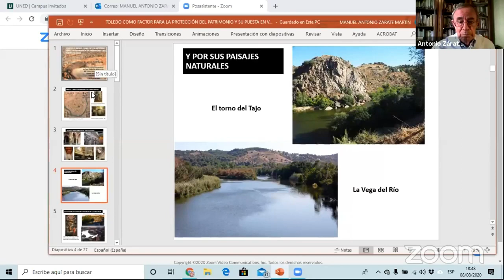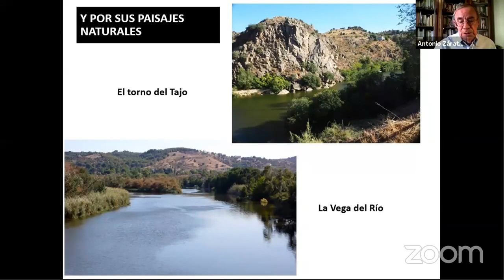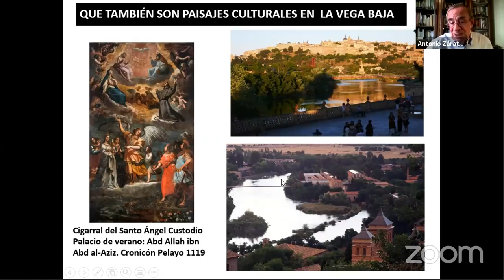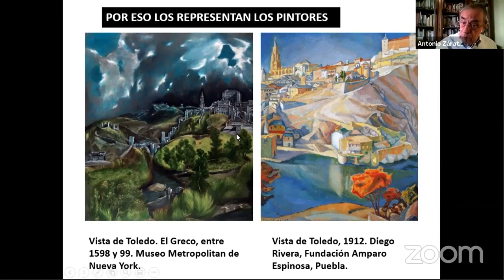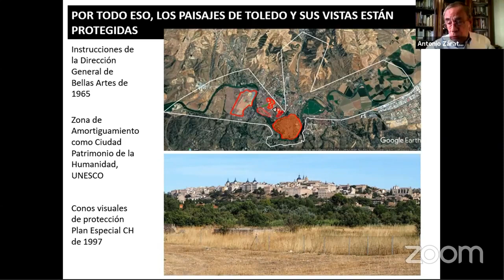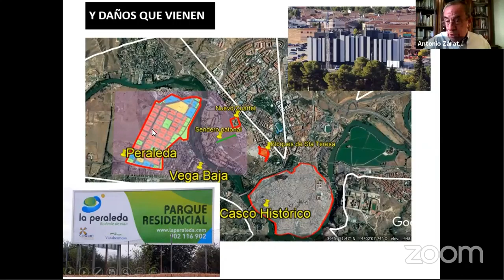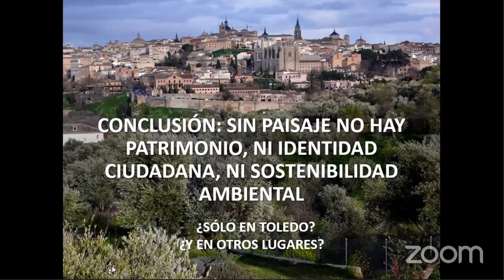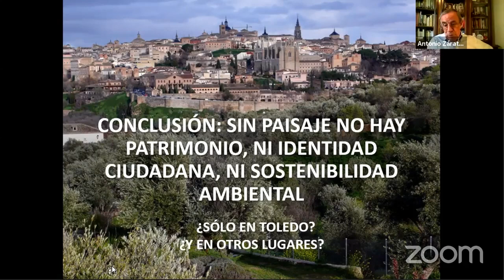Antonio Zárate - Conferencia Internacional online - 08/08/2020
Conferencia Internacional online de Antonio Zárate - "El paisaje como factor necesario para la conservación del patrimonio y su puesta en valor" - Sábado 8 de agosto de 2020